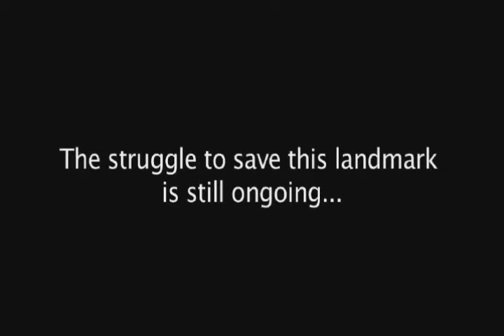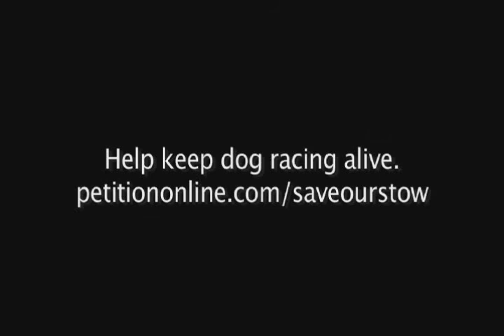Save Our Stow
A short documentary made by Middlesex University students about the fight to save Walthamstow Stadium, an iconic and much-loved London building.